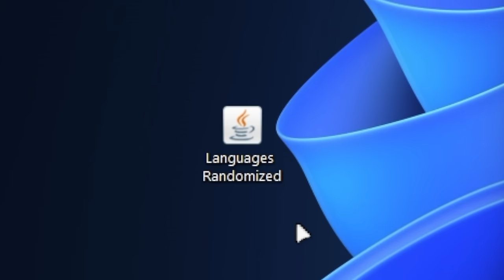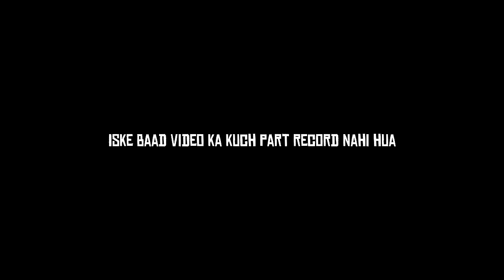Minecraft But If I take Damage My Language Changes | Mcaddon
in this video if i take damage in minecraft my language will be changed.